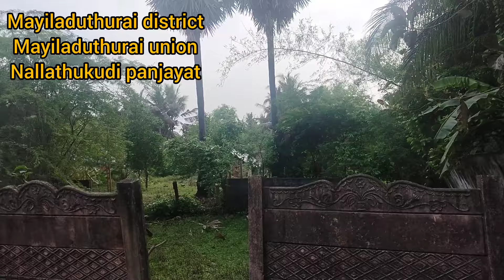வீடு மனை வாங்க விற்க அனுகவும் மயிலாடுதுறை மாவட்டம்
ready to buildup land
nallathukudi
mayiladuthurai